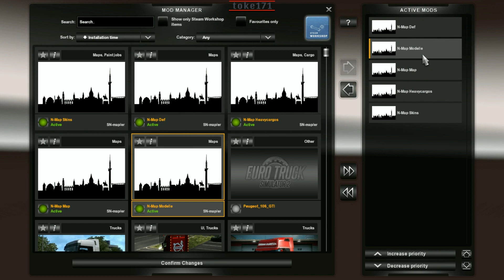Niedersachsenmap 1.8.5 (N-Map) ETS2 1.39 | PC Mod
Standalone Map
1. Open a new profile (you need a new one for the map)
2. Put the N-Map mods inside
3. Change the gamemodule from europe.mbd to niedersachsen.mbd
4. Set your name, pictures etc.
5. Start the Game

For ets2 1.39
realistic 1:3 Niedersachsen map build

– map got changed for ets2 1.39
– overworked mod information
– bug fixes

Credits:
Modder: SN-map/er Skins: SN-map/er Ortsschild: feliweigi Lidlprefab: 50keda Modelle: FLD

•WINDOWS 10 x64
•FHD (1920x1080)
•Intel i7-7700HQ up to 3.80GHz Processor
•8GB DDR4 RAM
•NVIDIA GeForce GTX 1050 Ti 4GB GDDR5 Graphics
•128GB M.2 SATA + 1TB